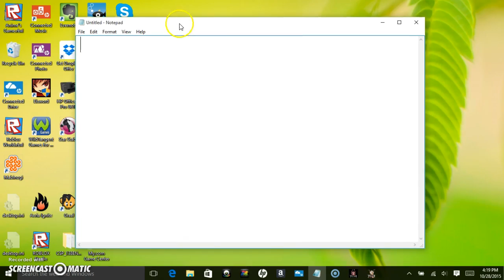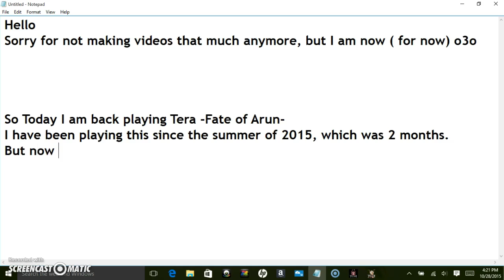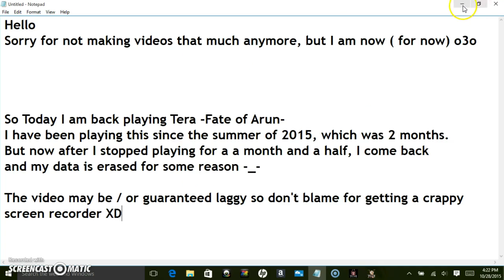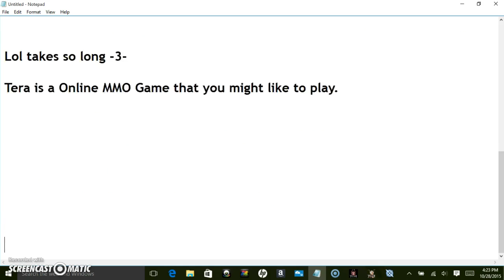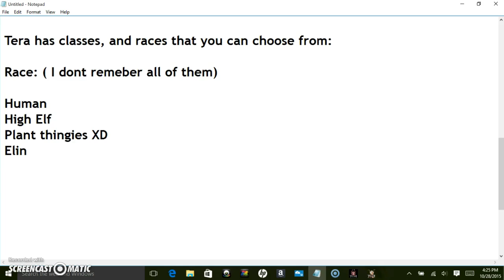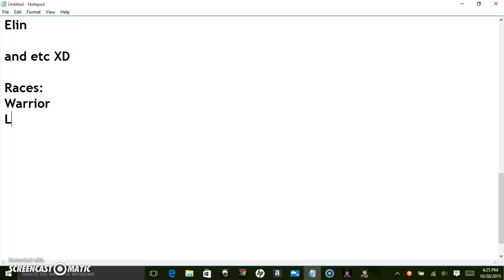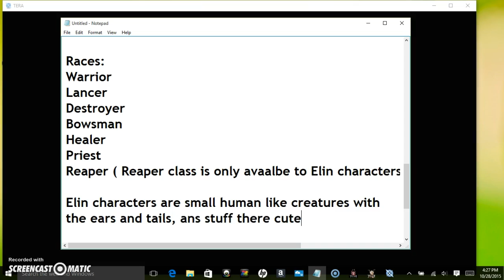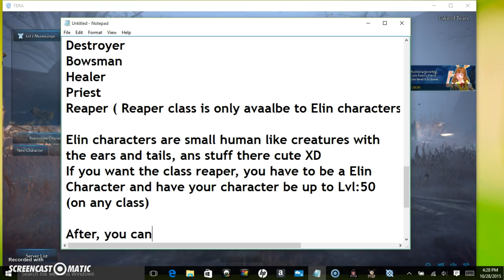Tera Elin Explaination Part 1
If you want more information about Elins, or want to download Tera search up Tera, and you can go on the main website :3